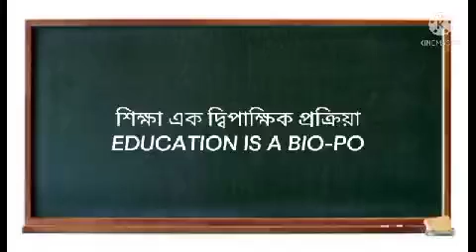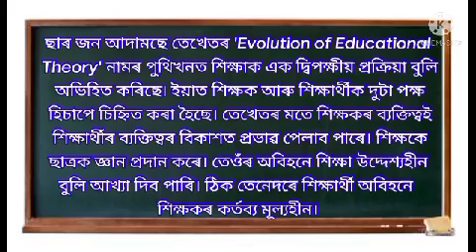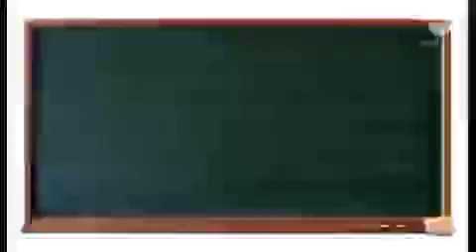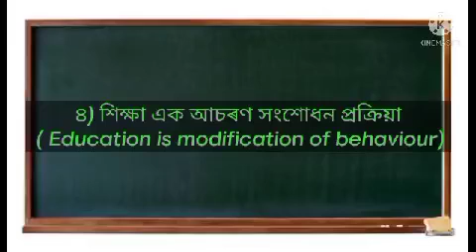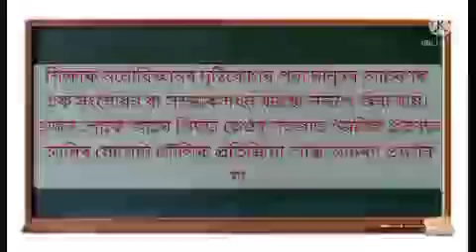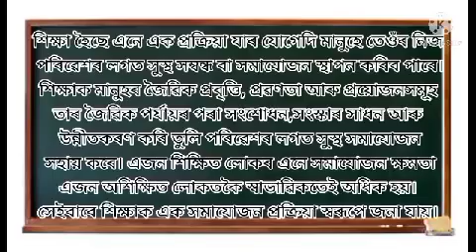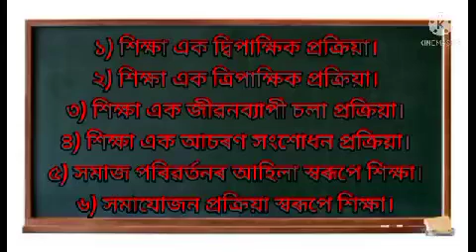Class – XI, Subject – Education, Topic – Some Concepts Related to Education